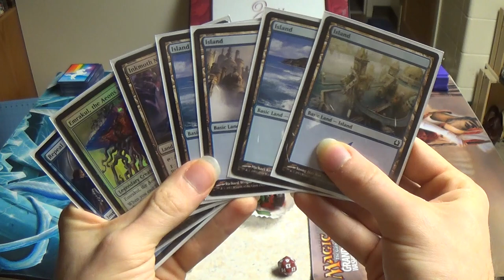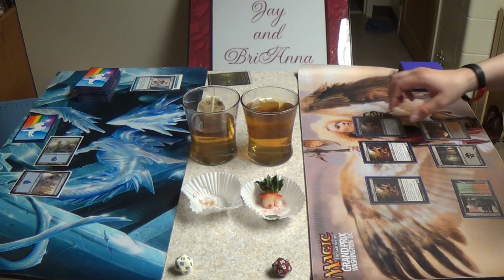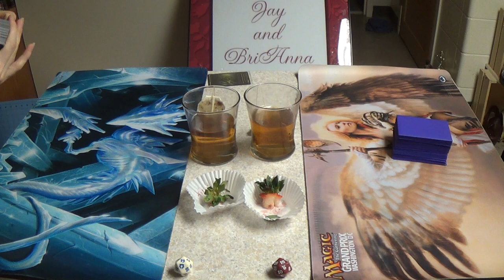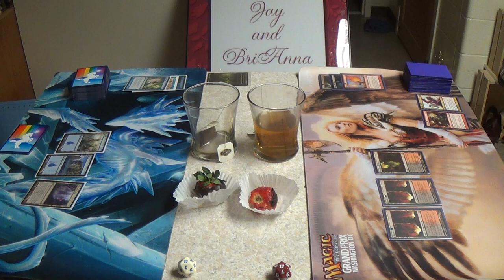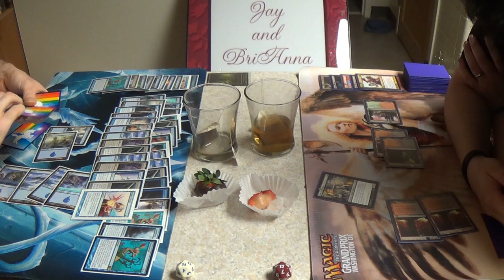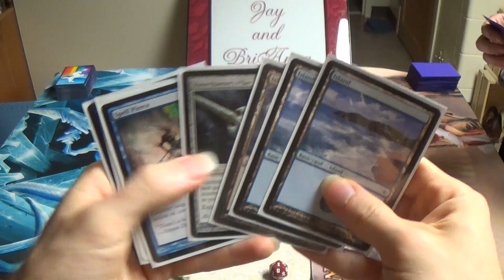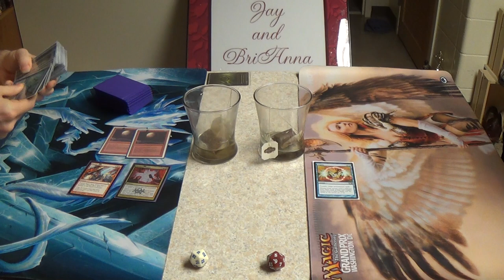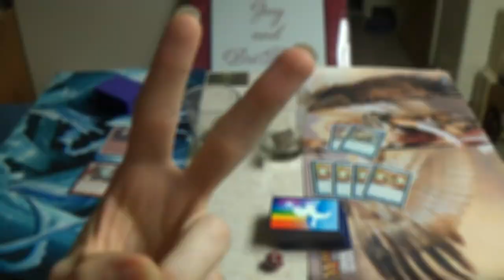Modern Magic — Mono Blue Polymorph vs. Rakdos Burn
Sorry about the lack of uploads lately. I've been studying for and taking my finals of my last semester of undergraduate classes, and I've been doing my best to take them as seriously as I know how. Given that, I had to record and upload in the few hours that I have between finals and work (and during which the baby was asleep). Oh yeah! My life is hectic right now, but at least the tea and chocolates helped out with that.

As for Bri, while she started back in RtR, she has only played competitive (i.e. non-EDH) Magic about once a month since then. As such, she's not very good and makes missplays frequently due to lack of experience. Given that, YouTube commentors, try to be understanding, especially in game three.

Anyway, onto the decklists!

Mono Blue Polymorph:
Artifacts
4 Runechanter's Pike
Creatures
2 Emrakul, the Aeons Torn
Enchantment
1 Cloudform
Instants
2 Mana Leak
1 Peek
1 Peer through Depths
2 Remand
3 Repeal
4 Spell Pierce
2 Spell Snare
Planeswalker
1 Jace, Architect of Thought
Sorceries
4 Gitaxian Probe
4 Polymorph
4 Serum Visions
4 Sleight of Hand
Lands
1 Faerie Conclave
4 Inkmoth Nexus
16 Islands
Sideboard
1 Boseiju, Who Shelters All
3 Condescend
2 Corrupted Conscience
3 Dispel
1 Mana Leak
1 Mindbreak Trap
4 Negate

And now, the Burn list:
Creatures
4 Dark Confidant
1 Eidolon of Great Revels
1 Goblin Guide
4 Guul Draz Vampire (Not Assassin, regardless of what I said repeatedly)
4 Monastery Swiftspear
Instants
4 Lightning Bolt
2 Geth's Verdict
3 Searing Blood
4 Skullcrack
2 Terminate
Sorceries
4 Bump in the Night
4 Lava Spike
4 Rift Bolt
Lands
4 Blackcleave Cliffs
4 Blood Crypt
4 Bloodstained Mire
1 Lavaclaw Reaches
1 Mountain
2 Stomping Grounds
1 Swamp
2 Wooded Foothills
Sideboard
2 Blood Moon
4 Destructive Revelry
1 Dragon's Claw
1 Molten Rain
2 Rakdos Charm
4 Rending Volley
1 Slaughter Games